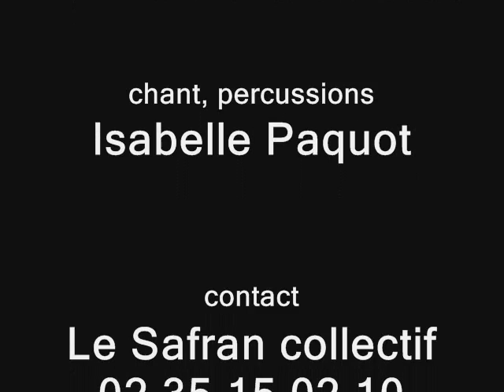Les Filles du Bord de Scène - Istanbul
Les Filles :
Isabelle Berteloot:  accordéon, chant /
Isabelle Paquot : chant, percussions
Arrangement : Les Filles du Bord de Scène

enregistré à la Gare aux Musiques de Louviers (27) en 2008

nous ne pouvions citer tous les auteurs des photos, mais nous leur adressons un grand MERCI !